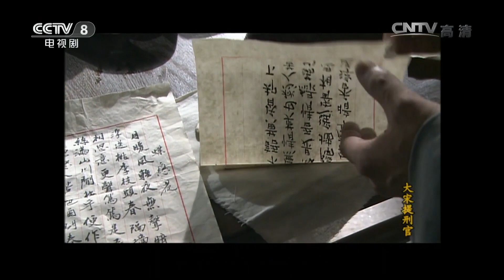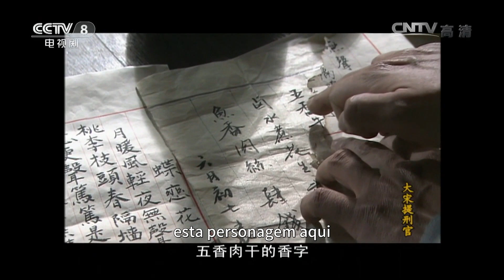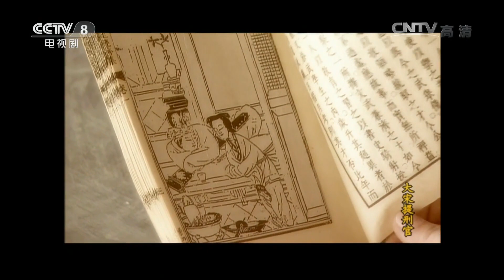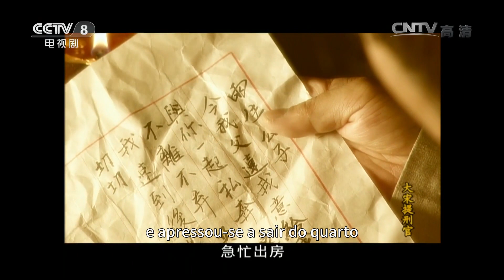Da song ti xing guan 2023 EP30 | Luo Bing he Haiqiong | Drama de suspense de fantasia chinesa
érietvchinoise

"Da song ti xing guan" é um drama mistérioso e cheio de suspense em trajes antigos, que consiste em 11 casos de assassinato, cada unidade tem um caso misterioso, que combina totalmente suspense e história.